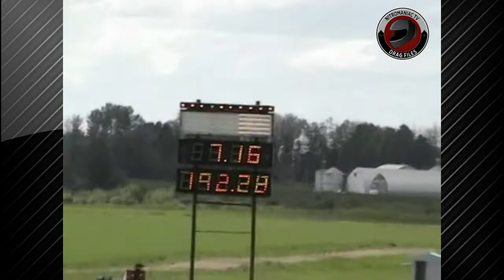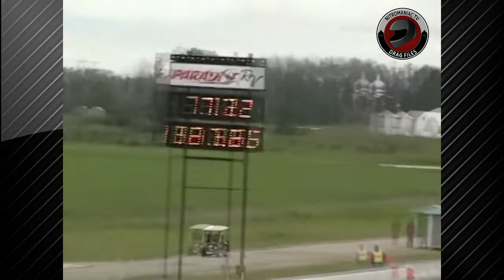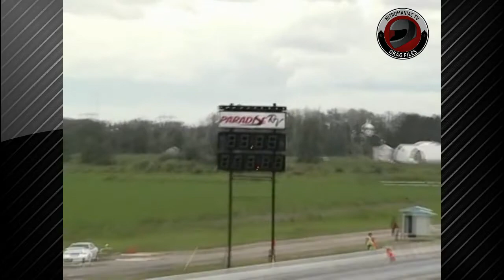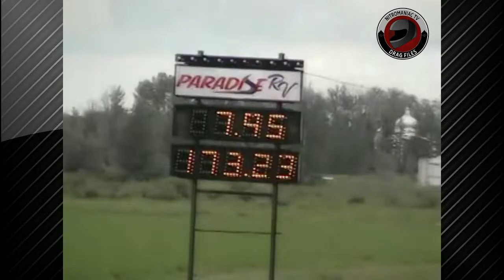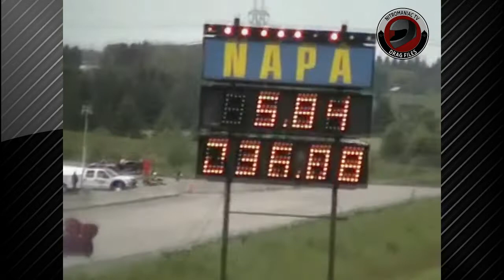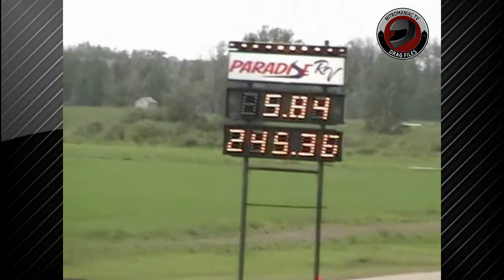CLASSIC DRAG FILES: 2011 IHRA Rocky Mountain Nationals "BIG JIM CAM" Part 1 - June 24, 2011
Whilst I get the 2018 rockies stuff in order to upload. Here's some classic stuff courtesy of Big Jim from 2011. This was some of the action prior to a huge rain delay that washed out the rest of the Friday night Session. (KN)